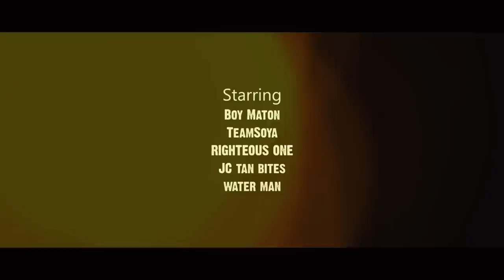Norim - (NOREM PARODY) Bhe Bhe Boyz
NOREM PARODY (NORIM) - BHEBHEBOYZ
Shout outs to : Gloc-9 - NOREM ft. Jkris , Abaddon , ShantiDope And Klumcee

Starring :
TeamSoya
Jc Tan Bites
Still One
Water Man

Special Thanks to:
Tiger Peña
Allan Cuizon
Tito KenJo
Renato Lugto
TEAM SOYA
MUSIKALYE
RCP
BHEBHEBOYZ
ALLSTAR PRODUCTION
YOHIPHOP CLOTHING
RNR
FUBU/DYSE ONE